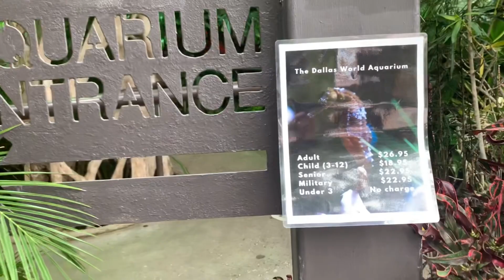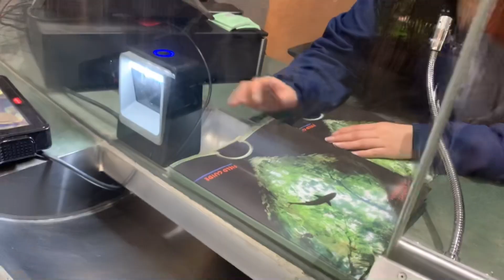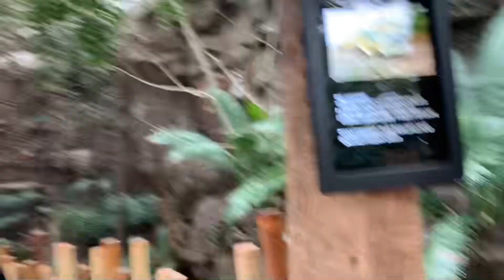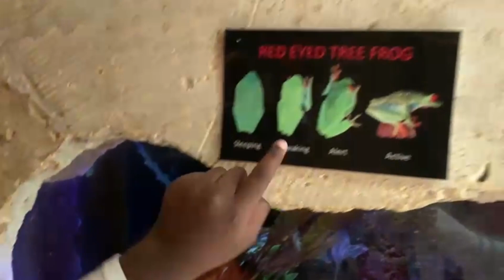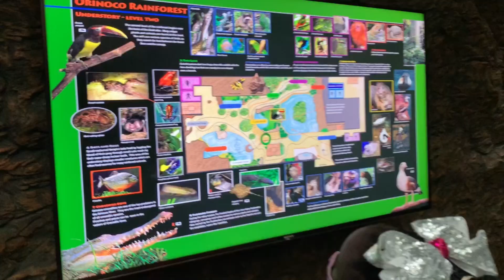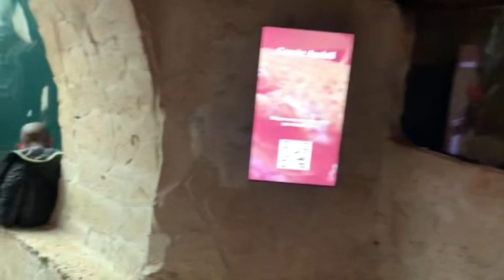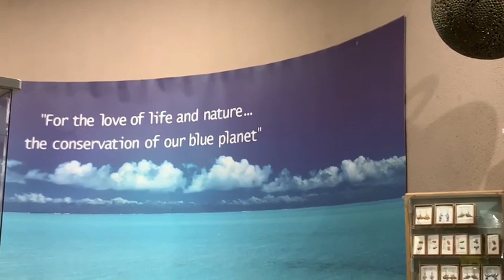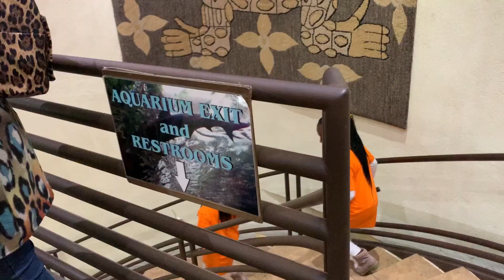The Dallas World Aquarium (Dallas, Texas)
The Dallas World Aquarium is a for-profit aquarium and zoo located in the West End Historic District of downtown Dallas, Texas, USA. It aids conservation and education by housing many animals that are threatened or endangered as part of a cooperative breeding program with other zoos around the world. It has been an accredited member of the Association of Zoos and Aquariums since 1997, and is a member of the World Association of Zoos and Aquariums.

The aquarium was opened in October 1992 in an old 1924 warehouse that had been gutted and rebuilt on the inside. In 1997, "The Orinoco - Secrets of the River" opened in an adjacent warehouse that had been similarly gutted and transformed, and the alley between the two buildings became the divide between freshwater and saltwater exhibits. In May 2000, it purchased a vacant lot behind the original warehouse for its first new construction, the Mundo Maya exhibit, which opened in August 2004.

The upper level of the aquarium is an artificial reproduction of the Orinoco Rainforest.

The lower level houses aquaria featuring fish, sea anemones, coral, jellyfish, and other sea animals from around the world.

Dallas World Aquarium
1801 North Griffin St.